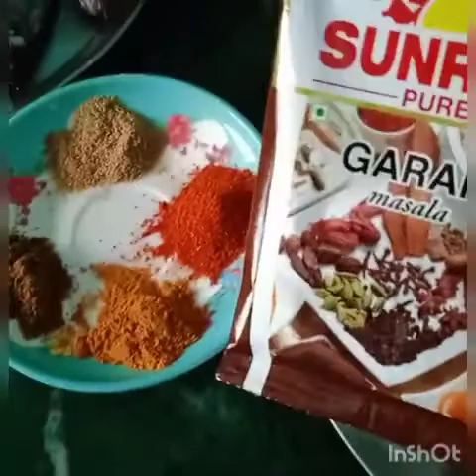# bangla vlog# AJK TENGRA MACHER TEL JHAL RANNA KORLAM # BENGALI VLOG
Created by InShot me & sister vlog